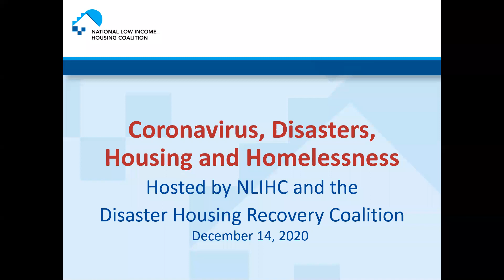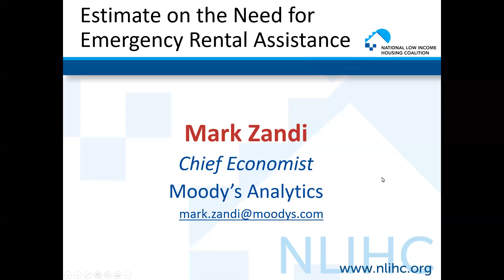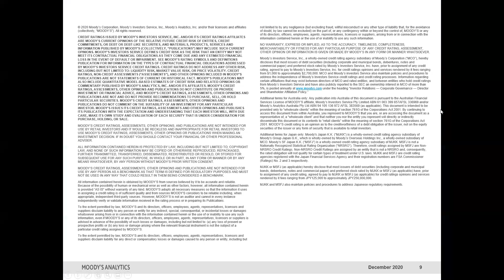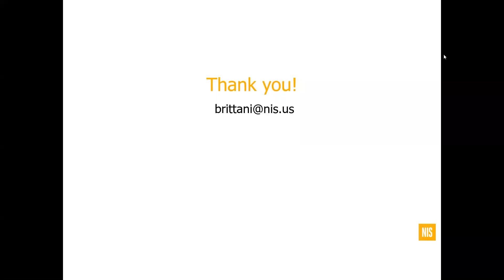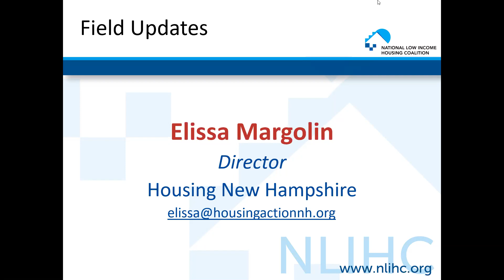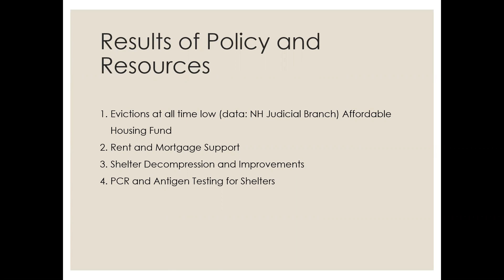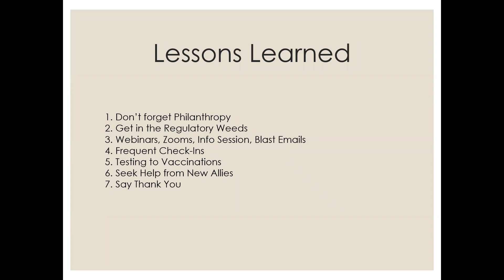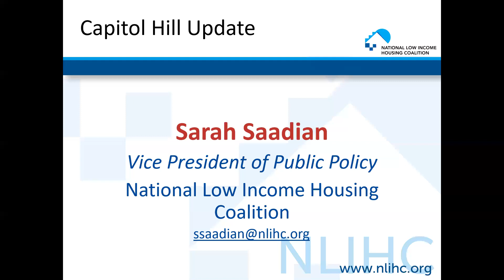December 14: National Call on Coronavirus, Housing & Homelessness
Speakers from Moody’s Analytics, National Innovation Service and Kansas Statewide Homeless Network, and more shared the rapidly evolving negotiations in Congress on a coronavirus relief package and the urgent need for advocates to make a final push to secure RentReliefNow. Participants will hear discussion on the estimates of back rent owed and the need for emergency rental assistance, learn about a new tool for equitable COVID-19 homelessness response, receive updates from the field, and more.